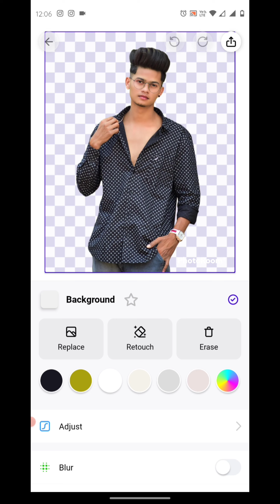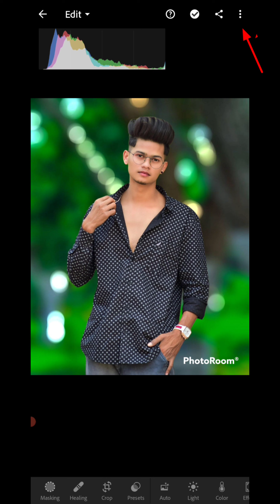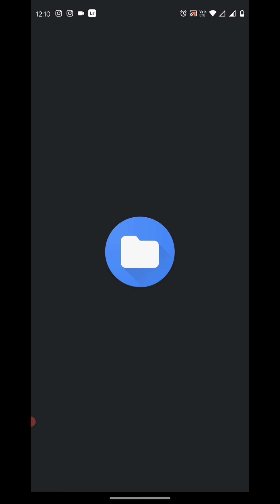photo room dark black tone editing | photo room new editing trick | vips editz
photo room editing
photo room baground change
photo room app trick
dark black tone
dark Editing
baground change editing
Lightroom dark tone
Lightroom presets
photo room app
photo room editing tutorial
photo room creative editing
Lightroom mobile
Lightroom cc